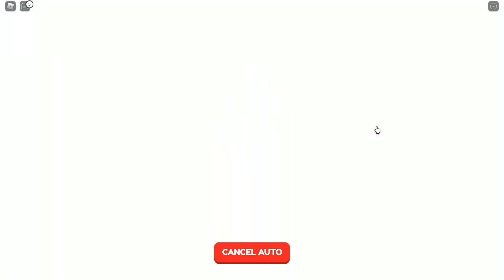Noob To Pro In Yo Yo Simulator | Roblox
So in today's video we're playing roblox Yo Yo Simulator if you like it then thumps up

Game :- Roblox Yo Yo Simulator

Game Information :- Roblox lets you create, share experiences, and be anything you can imagine.